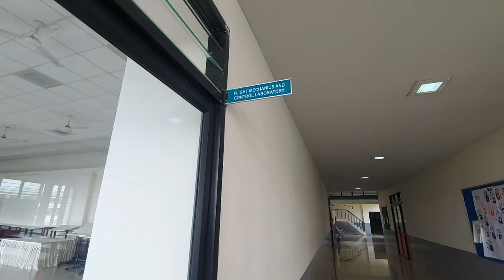AerospaceLectureHallScenes🛫An Customary Eventuality💬In The Campus-Life Of An📚BMSCEian-Dept 👨‍🏫Vlog🎞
Dharmaprakasha Rajakarya Prasaktha BHUSANAYANA MUKUNDADAS SHREENIVASAIAH COLLEGE OF ENGINEERING  OF AGGLOMERATION BANGALORE's Campus -Life Videographical Insights Of Evening Times BMSCE Campus-Hours At The Post-Graduation Academic Center Administration Executive Office Headquarters Building !

BMSCE-BioTechnology &Medical HealthSciences Department:InsightfulEventualities-Nostalgic🔙Retrospects

karnatakambbsAgglomeration Bangalore'Engineering;MBBS-B.M Shreenivasaiah Campus'EventualitiesScenes

BMSCE- Department Of Mechanical Engineering Block Academic Center Cum Administration Secretariat Executive Office Headquarters Building's Mechanical Engineering Department's Official Solemnatic Ceremoniously-Dignitary Entrance Internal Mechanical Engineering Department Academic Annexure Inner Corridor-Hallway's Male Restroom Latrine Washroom-Boy's Restroom Lavatory Urinals (Urination Cum Defecation Chambers Of [ The  Department Of The BMSCE- Department Of Mechanical Engineering Block Academic Center Cum Administration Secretariat Executive Office Headquarters Building ]Mechanical Engineering Of The Bhusanayana Mukunddas Shreenivasaiah College Of Engineering !

studenthoodCampus-Hours PostGraduation🏢AcademicCenterBMSCE-Idiosyncrasies&CampusQuintissentialities

A Grand Welcome Cum Kudos To All Of The Vloggers Cum BMSCEians & My Fellow Indians & My Fellow Citizens Of The Mother Earth Cum World Out There & An Very Warm Hospitality Gesture Institutionalisation Towards You Folks To My Channel!

And I'm Your Friend & Talk-Walk Show Host Master.Chintamani Of Agglomeration Mumbai & It's My Pleasure To Welcome You Pals & My Fellow Citizens Of The India & My Fellow BMSCEians & Citizens Of The World & Fellow Humans Cum Indians To My Channel !

Bhusanayana Mukundadas Shreenivasaiah College Of Engineering Of , Broadway Boulevard Of Bull Temple Shrine Accesway Promenade Thoroughfare , BMSCE Campus Broadway Promenade Accesway Link College Boulevard , BMSCE Campus Prefecture,Neighborhood Basavanagudi Academic Metropolis , Western Southern-West Bangalorean Urbanopolis , Southern-Western Bangalorean Conurbation , Southern Conurbational Megalopolis Of Bangalorean Agglomeration,Agglomeration Bangalore , State Of Karnataka , Federal Constitutional Republic Of The Indian Unitary Nation Of The Indian Subcontinent !

BMSCE- Department Of Mechanical Engg Internal-Amenities Of The BMSCE Campus Quadrangle's Bhusanayana Mukunddas Shreenivasaiah Post-Graduation Academic Center Administration Secretariat Executive Office Headquarters Building Of The Bhusanayana Mukunddas Shreenivasaiah College Of Engineering Campus Of. Agglomeration Bangalore , BMSCE Campus Academic Boulevard , Bull Temple-BMSCE Promenade Accesway Drive , BMSCE Campus Academic District Of Megalopolis Basavanagudi , Southern-Western Bangalorean Metropolis , Conurbation Southern Bangalore , Agglomeration Bangalore (Silicon Valley Of India ), State Of Karnataka , Federal Constitutional Republic Of The Indian Unitary Nation Of The Subcontinent Of The India  ( FCRIUNSI )

Therefore To Opt For Stimulation & Cultivational Exhibition & Indulgence Exercising Of An Motion Of National Awareness & An Sense Of National Cognizance & Attempt To Institutionalise An Improvisational Revitalization & Revamping Of The Popular Public Mainstream Perception Of The Civilians & Statesmen Of Our Great Beloved Fantabulous Nation India & Even For Institutionalisation Of The Public Amenities In The Domestic Public-Domain.

|| Om Shree Jay Parampujya Devpurush Bramhandratna Parampriya Vishnuavatari Mahaprabhu Dayavant Krupavant Gunavant Kirtivant Samajsudharak Sadachari ParmeshwaraDuta Shri Rajancha Raja Chakravartin Bharatiya Hindavi Swarajyasthapak RajaDhiraj Samrat Shree Guru SantShiromani Shree.Ishwarsaman ParamaHans Shri St.Chhatrapati Shivajiraje Shahajiraje Bhonsale Ji Maharaj Junnarkar Punewale Namo Namah  || ALIAS THE HIS HIGHNESS THE RIGHT HONOURABLE EMPEROR OF NATIONAL INDIAN MARATHA EMPIRE & THE PENINSULAR REGION & OCEAN OF INDIA EMPEROR GODMAN LORD.ST.CHHATRAPATI SHIVAJIRAJE SHAHAJIRAJE BHONSALE JI MAHARAJ , HIS EXCELLENCY THE IMPERIAL ROYAL MONARCH OF THE NATIONAL INDIAN TERRITORY & INDIAN NATIONAL MARATHA SOVEREIGN EMPIRE CONFEDERACY , HIS DIVINITY & HIS REGALITY THE SANCTIOUS LY PIOUS LORD OF THE INDIAN NATIONAL CROWN OF THE INDIAN NATIONAL MARATHA CONFEDERACY JUDICIARY & NATIONAL INDIAN SOVEREIGN DEMOCRACY & THE IMPERIAL ROYAL BHARATIYA TREASURY OF THE GOVERNMENT AND EGALITARIAN PARLIAMENT OF THE INDIAN NATIONAL MARATHA EMPIRE CONFEDERACY OF ASIA 🌏 🕉🛕🇮🇳

|| Om Shree Jay Shivray Namo Namah ||
Jay Ho Maharana Pratap Ji Ki  !
Rani Laxmibai Ji Mahan  !
Hail Chandragupta Maurya Ji  !
ARUN JAITLEY Ji Amar Rahe  !

JAI HIND       !       BHARATMATA KI JAY       !        VANDE  MATARAM     !     JAY BHAVANI     !   JAY  SHIVAJI     !
JAY JAWAN JAITLEY MAHAN     !
JAY HO SHRI ARUN JAITLEY JI    !

RIP Our Beloved & Most Cherished Adulated Reverential Parliamentarian & Senator Shri Arun Jaitley  Ji  !